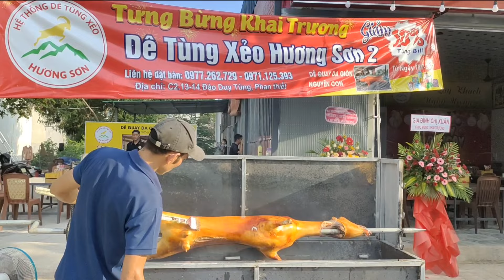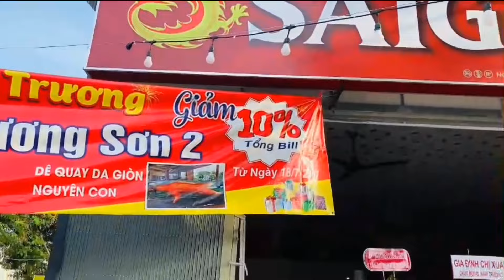Khai trương nhà hàng Dê Tùng Xẻo Hương Sơn 2 quy mô lớn nhất Bình Thuận l TV Bình Thuận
Với quy mô 220 bàn trên diện tích 4000 m2, địa chỉ C2.13-14 Đào Duy Tùng, TP Phan Thiết, Bình Thuận, đây được xem là nhà hàng chuyên các món Dê lớn nhất tỉnh Bình Thuận
Chúc các bạn vui vẻ và hạnh phúc.